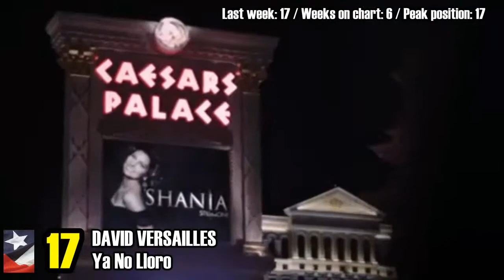Chilean Top 100 (for the week ending July 27, 2013)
Listing the 20 most popular songs in Chile according to radio airplay, digital downloads and video streaming.

1. DAFT PUNK feat. PHARRELL WILLIAMS - Get Lucky
2. CARLOS VIVES - Volví A Nacer
3. DAVID GUETTA feat. NE-YO & AKON - Play Hard
4. DADDY YANKEE - Limbo
5. INNA feat. DADDY YANKEE - More Than Friends
6. LOS VASQUEZ - Enamorado
7. ZION, JORY & KEN-Y - More
8. BRUNO MARS - Locked Out Of Heaven
9. SWEDISH HOUSE MAFIA feat. JOHN MARTIN - Don't You Worry Child
10. THALIA feat. PRINCE ROYCE - Te Perdiste Mi Amor
11. TITO "EL BAMBINO" EL PATRON feat. MARC ANTHONY - Por Qué Les Mientes?
12. WISIN & YANDEL feat. CHRIS BROWN & T-PAIN - Algo Me Gusta De Ti
13. P!NK feat. NATE RUESS - Just Give Me A Reason
14. MACKLEMORE & RYAN LEWIS feat. WANZ - Thrift Shop
15. RIHANNA - Diamonds
16. ARCANGEL, ZION & LENNOX, LOBO, RKM & KEN-Y - Diosa De Los Corazones
17. DAVID VERSAILLES - Ya No Lloro
18. CALVIN HARRIS feat. FLORENCE WELCH - Sweet Nothing
19. DADDY YANKEE feat. NATALIA JIMENEZ - La Noche De Los 2
20. ICONA POP feat. CHARLI XCX - I Love It